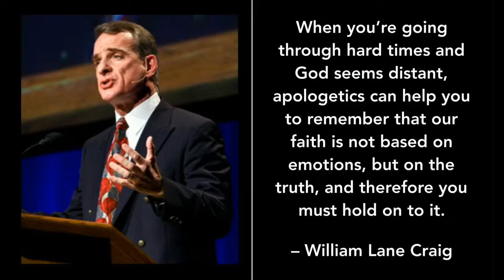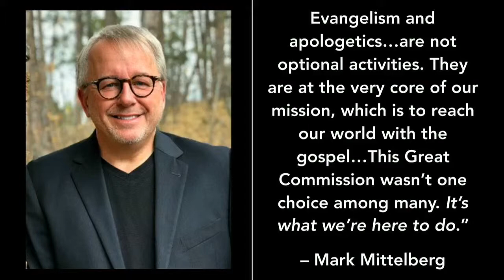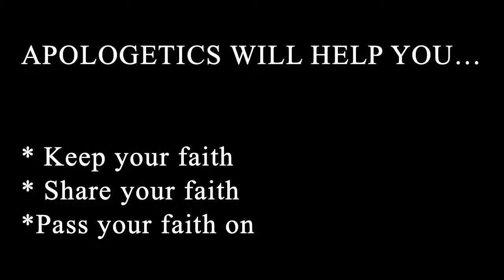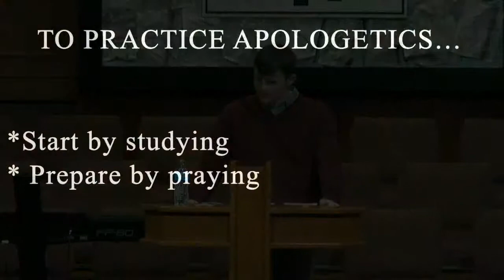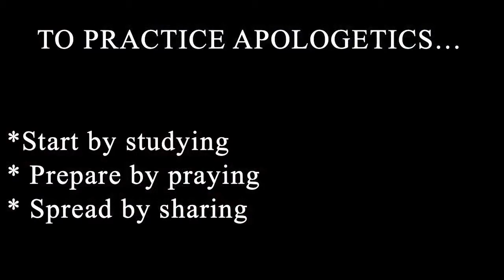What is Apologetics?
Seth Baker, S.A.C.R.E.D. Leader - 1-27-19
What is Apologetics and is it Biblical?
Why do we need Apologetics?
How do we practice Apologetics?